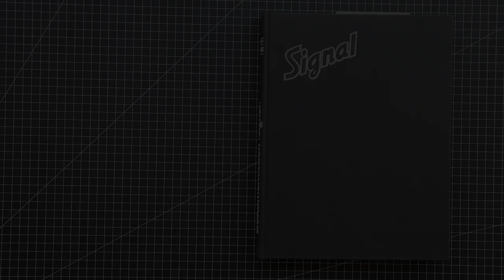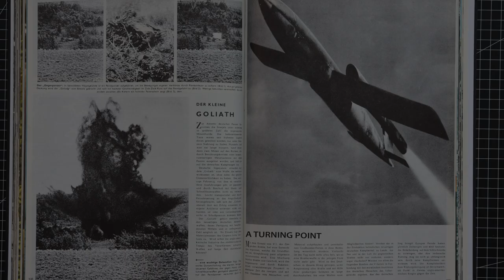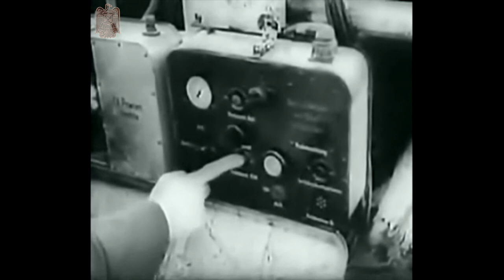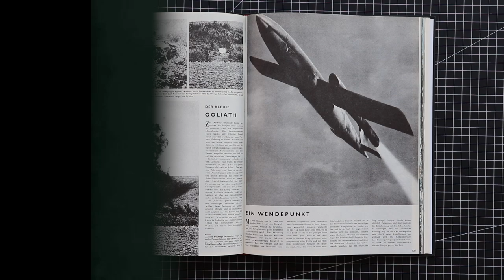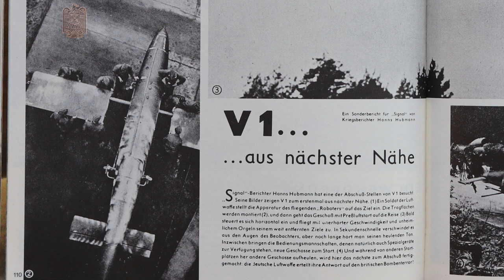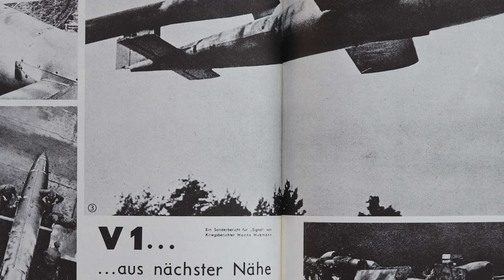Peenemünde test firing of the V-1, Doodlebug, Buzzbomb FZG 76 & 1943 ground crew training film pt 2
This nice footage that was taken in 1943-44 has a runtime of 13:46 Min. In part 2 of this series covering the V-1 we’ll take a look at the German expectations for the weapon when it was introduced to the public in a 1944 Signal periodical. We’ll see training footage showing how the V-1 catapult functioned and then some test firings of the weaponsystem. At the end of the video I’ll show some unreleased allied footage from a captured launch site near Calais from September of 1944 so stick around, it’s worth it.

This is volume 5 of 5 in a collection published in 1977 which contains all the signal periodical content from 1940 to 45. Usually I use it to locate the content in the originals that I work with to avoid damaging them but today we’ll look at this reprint.

The article is titled, Ein Wendepunkt. It reads…
With the V-1 becoming operational, the flying bomb has single-handedly revolutionized the future development of warfare. A combination of bomb and shell, the remotely controlled rocket will soon make the bomber formations that are made up of a large assortment of men and machines less significant. Possibly in the near future the bomber as we now know it will be obsolete.

Will the Germans succeed during this war, with a combination of military might and the will of their soldiers,  to hold on until this weapon changes the battlefield? Will the production of these new weapons which will be used on the land, sea and in the air allow Germany to not only catch up to the enemy but also to spring past them? Will the V Weapons finally give Germany the advantage necessary to bring the final victory? Suddenly Europe’s enemies see that time is against them. They try to quickly achieve victories on the battlefield before this technological leap takes hold and leaves them behind. The complexity of this weapons development is the weakest point in the Anglo-American struggle against time.

V-1
CLOSE UP
Signal reporter Hanns Hubmann went to visit a V-1 launch site. His photographs show for the first time the V-1 closeup. A Luftwaffe soldier configures the coordinates of the target into the flying robot. The wings are mounted. I actually showed the footage of the wings being mounted in Part 1 but I used the wrong film source which was of much poorer quality.

… using compressed air the flying bomb is catapulted on its way.

This animated illustration showing how the V-1 catapult functions is part of a 1943 ground crew training film for the ground crew that has a total runtime of just under 29 min. There is a link to the complete film if you are interested in buying it in the description section of this video.

Soon it levels out and flies at high speed off towards its target. In just a few seconds it has shot out of sight of the ground crew, however its humming sound can continue being heard. In the mean time, the crew jumps to action with the specialized machinery bringing the next flying bomb into position and readying it for launch. This is the German Luftwaffe’s answer to the British bombing terror!

Here is a flying bomb ready to launch. This film shows the process of testing the propulsion unit. The ignition is switched on. The pressure tanks reading is correct. The area behind the rocket has been cleared. With one push of a button the rocket fuel ignites. The air-ventilators are working correctly. Inside the rocket the secret sequential exploding process runs smoothly. Here we see it in slow-motion. To the rhythm of the internal explosions, the opening and closing of the ventilators continues as fuel is injected into the combustion area. With this process the weapon can travel long distances.

This unique film reel labelled
Atlantic Wall near Calaise, inspection of a Geran flying bomb installation, France 1944 has a runtime of 6.10 Min.